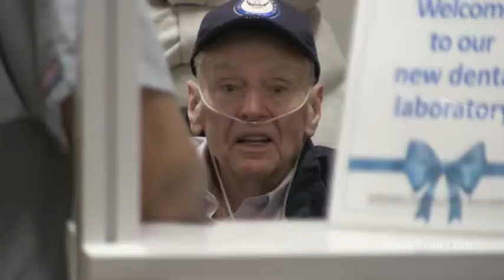Dental Clinic Ribbon Cutting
The Edith Nourse Rogers Memorial Veterans Hospital hosted a ribbon-cutting for its new dental clinic at 200 Springs Road in Bedford.